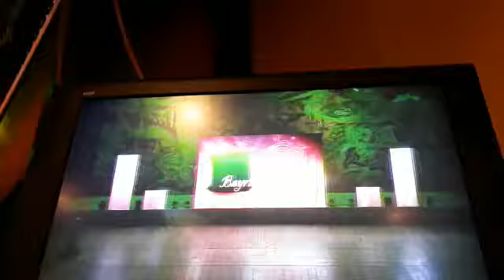Naima Sarablinskaya. Ag ciceyim. Dance of Azerbaijan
Выступление во дворце Гейдара Алиева на Новруз байрам. 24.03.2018.